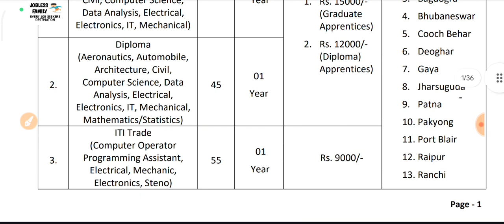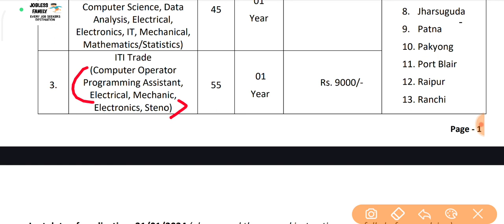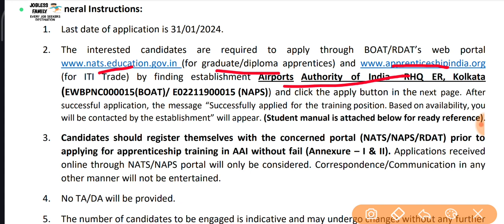Airports Authority of India Apprentice Vacancy 2023||Jobless Family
Hi,

aai recruitment
apprentice vacancy
aai apprentice 2021
aai apprentice recruitment 2021
airport authority of india recruitment 2022
aai apprenticeship 2022
aai apprentice online form 2022
aai apprentice 2022
aai graduate apprentice notification 2021
aai apprentice form kaise bhare
iti jobs
apprentice portal
apprentice job
aai apprentice online form 2021
aai diploma apprentice 2022
airport authority of india recruitment 2022 how to apply
aai apprentice recruitment 2023 apply online
aai apprentice online form
aai airport new recruitment 2024
aai diploma apprentice jobs 2021
job vacancy in aai
aai job vacancy
aai notification 2021
aai vacancy 2021
aai iti trade apprentice
tech study iti
jobs
aai
iti apprentice
aai apprentice notification 2021
aai graduate apprentice recruitment 2021
aai diploma apprentice recruitment 2021
aai apprentice bharti 2022
aai graduate apprentice 2022
aai apprentice 2023
job vacancy 2023
aai apply online
iti apprentice kya hai
apprentice jobs and news
aai apprentice 2024